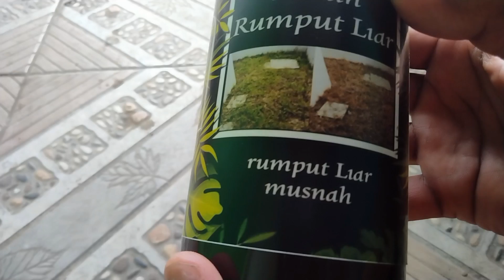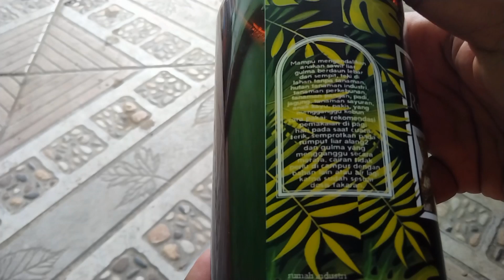OBAT PEMBUNUH RUMPUT LIAR‼️ALANG ALANG DAN GULMA